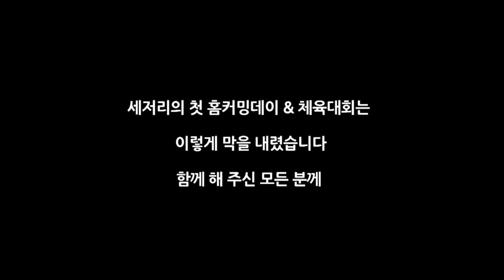[세저리이야기] 131026 세저리 1회 홈커밍 & 체육대회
131026 세저리 1회 홈커밍 & 체육대회